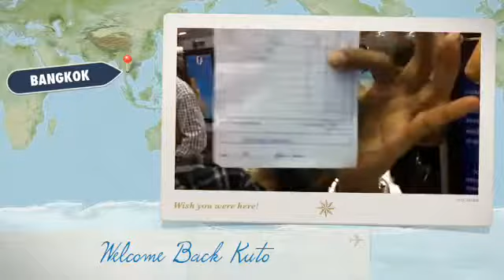Kuto c back....